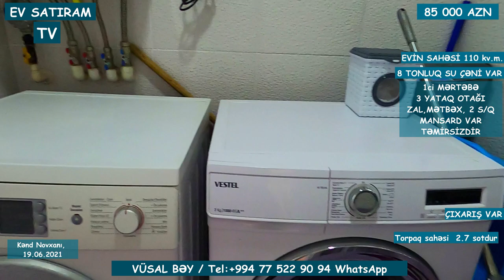NOVXANIDA 85 000 MANATA HƏYƏT EVİ SATILIR /Недвижимость в Баку / EV SATIRAM TV/ bag evleri